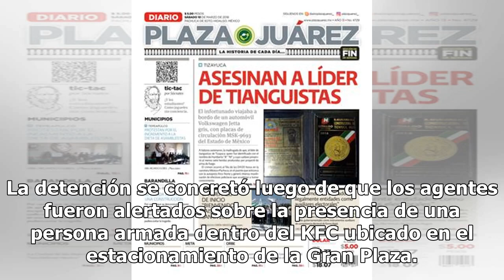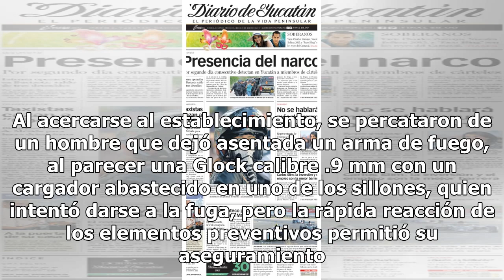Policías municipales detienen a hombre armado en la Gran Plaza - El Diario de Yucatán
Arma decomisada en Cancún.- Foto de Infoqroo) CANCÚN (Infoqroo).-Elementos de la Policía Municipal detuvieron ayer en la supermanzana 51 a una persona identificada como Cruz Alberto “N”, de 21 años de edad, por portación de arma de fuego. La detención se concretó luego de que los agentes fueron aler...